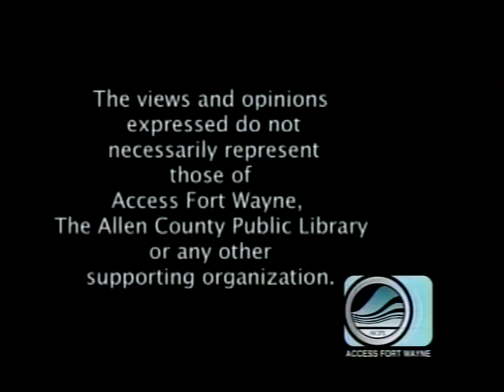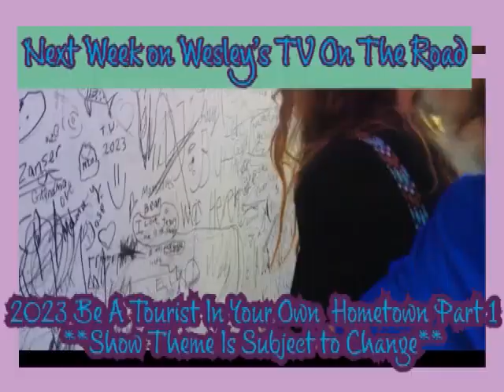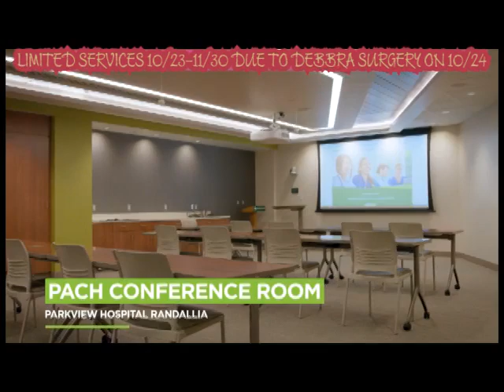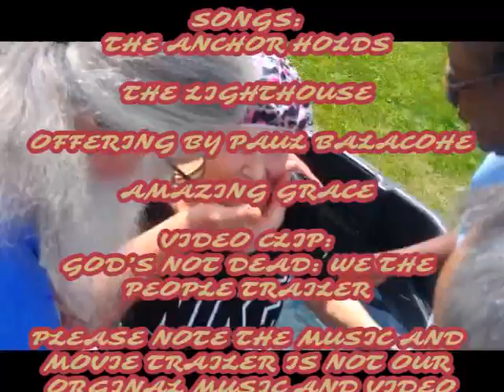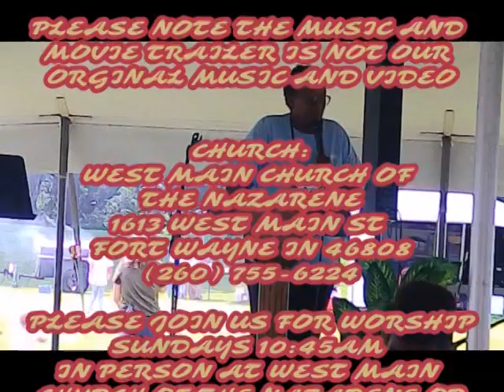Turnaround Ministries West Main Heart To Heart What Does Faith Look Like (Saturday 4:30AM)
Please join us for Turnaround Ministries West Main Heart to Heart: What Does Faith Look Like on Saturday September 28,2024 at 4:30AM. Please note the music in this show is NOT our orginial music

You can donate to Wesley's TV to help us do more recordings at different locations and other outreach events

You can also order Photos, Prints, Paintings DVD Copy of this or any other Wesley's TV Production and more by ordering